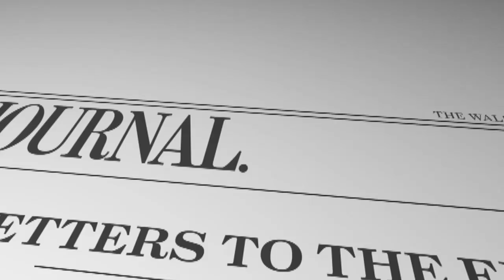American Airbus: WSJ Opinion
Columnist Mary Anastasia O'Grady on Airbus's announcement that it will open its first assembly plant in Mobile, Alabama. Photo: Associated Press.